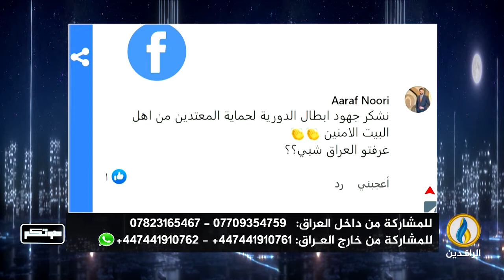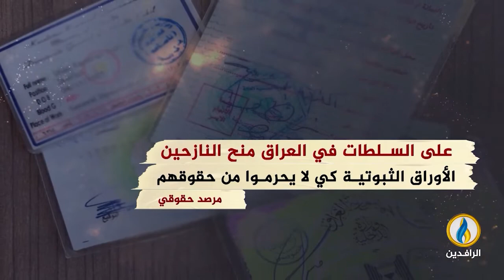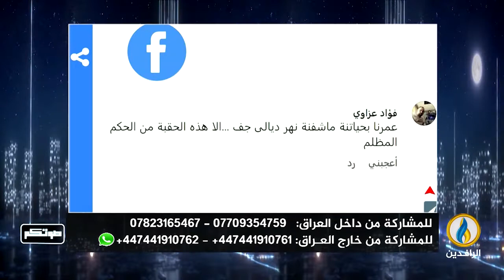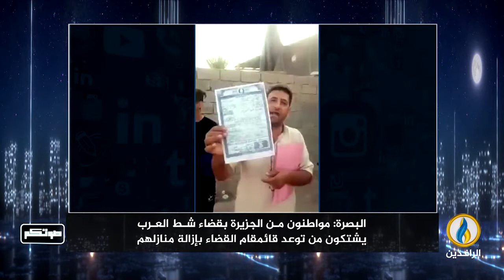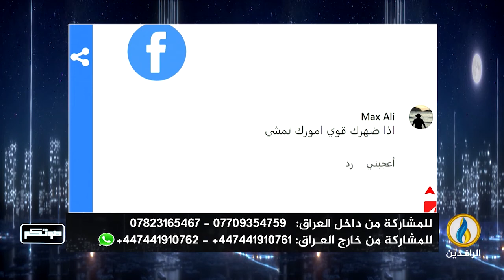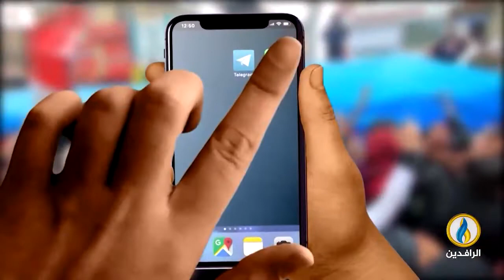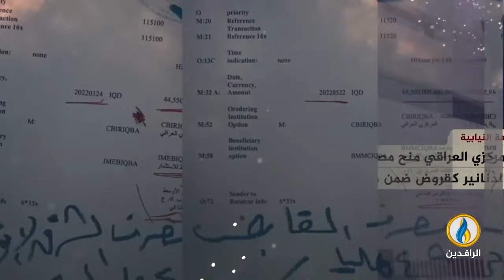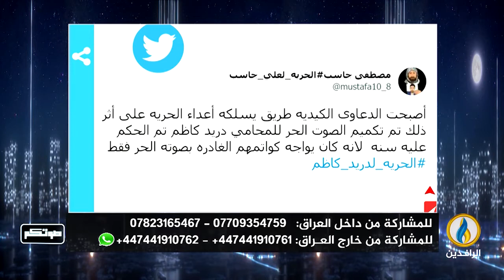صوتكم | 20 - 08 - 2022